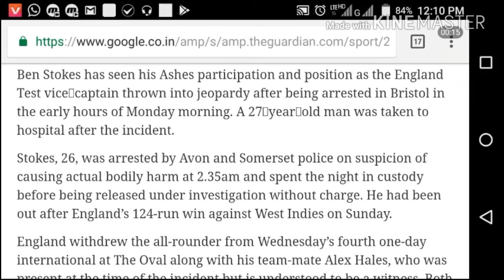England’s Ben Stokes arrested in Bristol after win over West Indies